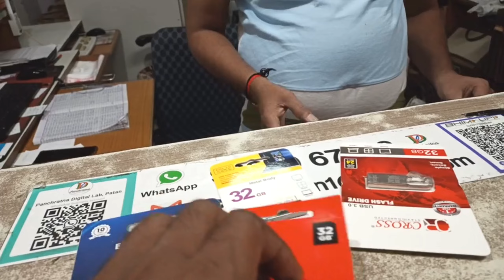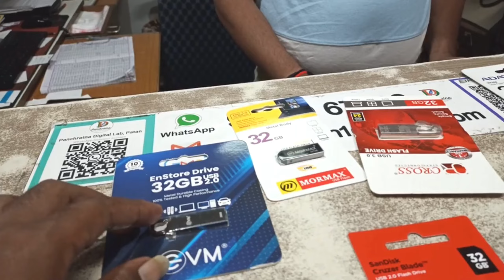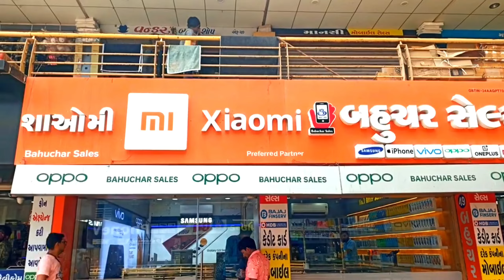પાટણ પૈસા વગર મોબાઇલ લેવા જતાં શું થયું/Patan went to buy a mobile phone without money/vasant vlog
પાટણ પૈસા વગર મોબાઇલ લેવા ગયા/Patan went to buy a mobile phone without money/vasant vlog/પાટણ બાજુ
મિત્રો આ તમારા માટે જ ચેનલ બનાવી જે હું મારી લાઇફમાં શું શું ખુશીઓ અને તકલીફો આવે છે અને અમારા ગામડામાં શું થતું હોય છે તે બધુ તમને જણાવીશ
મિત્રો આ અમારી vasant vlog ચેનલ માં ગામડાના દેશી વિડિયો આવશે તો તમે જોવાનું ભૂલતા નહિ
vasant vlog from.. Ambliyasan, Patan, Gujarat
વસંત વાઘેલા બાપુ
ઈન્સ્ટાગ્રામ.vasantvaghelabapu143

🙏 જય વાઘેશ્વરી માં
🙏 જય મેલડી માં
🙏 જય સોનફઈ સિકોતર માતા
🙏 જય ગોગા મહારાજ
🙏 જય પુરબાફઈ સધી માં